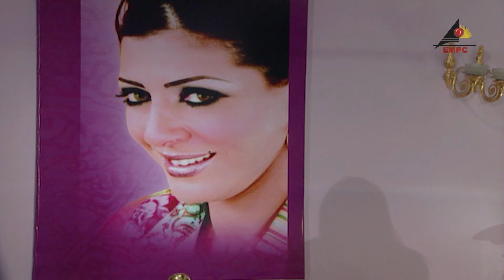مسلسل اسلحة دمار شامل الحلقة السادسة 06 ׀ Asleht Dmar Shamel EPS 06